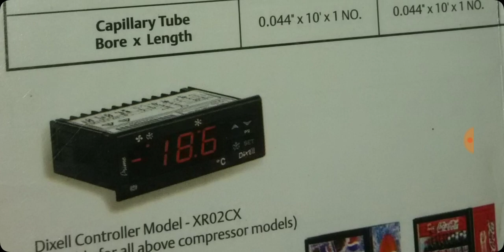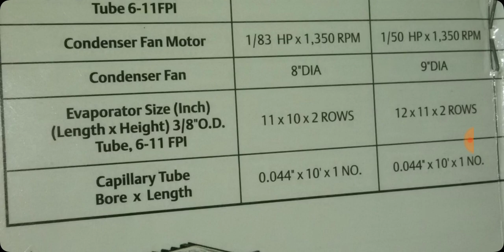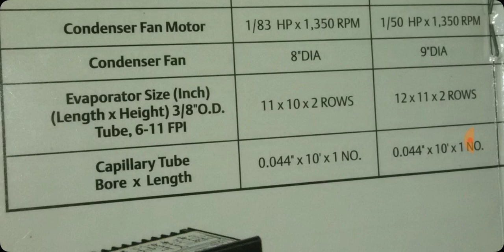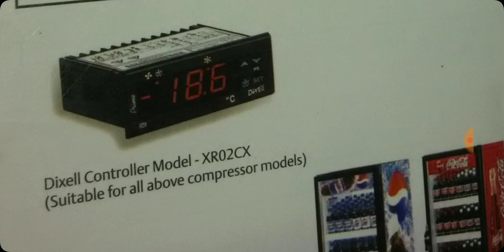Capillary Data For Visi Cooler In Hindi (Part-1)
S-U-B-S-C-R-I-B-E